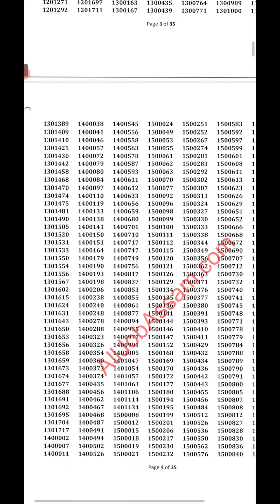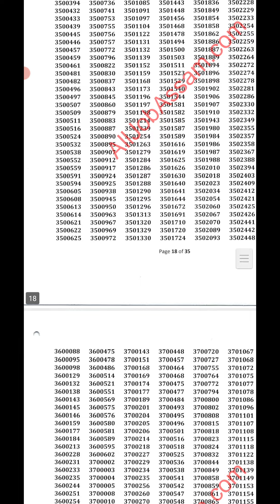apsc prelims result 2023